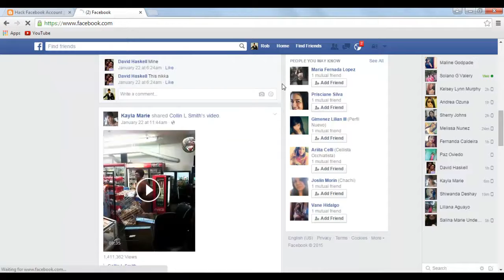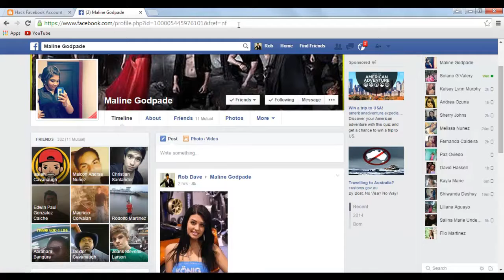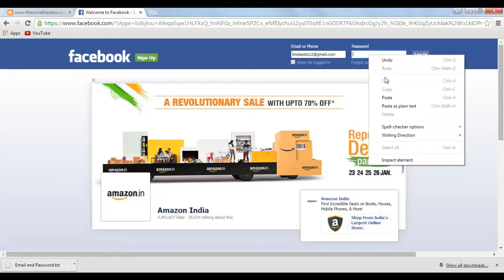Piraté un compte facebook ( TuTo )